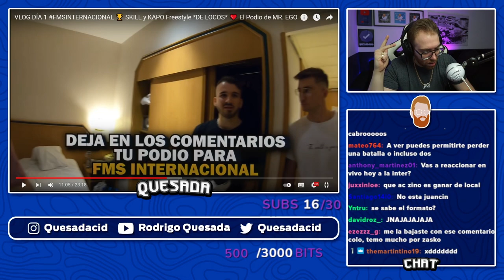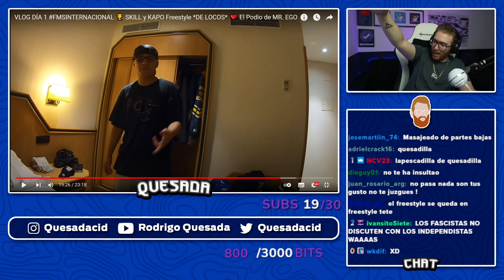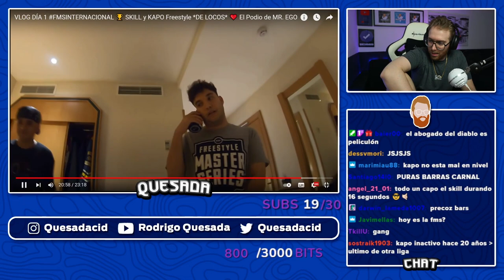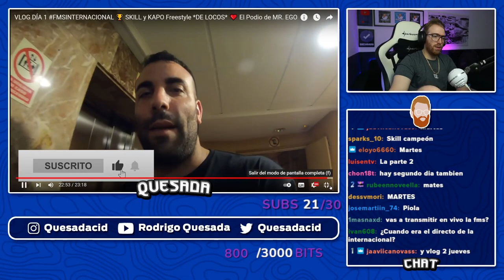RODRIGO QUESADA REACCIONA AL PRIMER DÍA DE VLOG DE SOEN EN FMS INTERNACIONAL